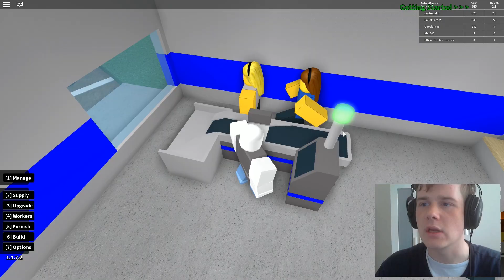RETAIL TYCOON - MIN EGEN BUTIK!? - DANSK ROBLOX - [#1] - [Dansk]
Husk at like, hvis videoen var indenfor din smag.